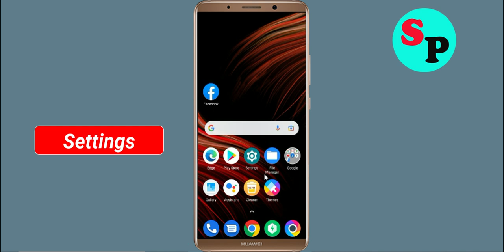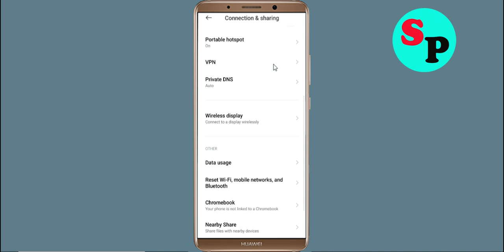Fix SFR TV App Network & No Internet Connection Error Problem Solved in Android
Fix SFR TV App Network & No Internet Connection Problem Solved in Android

Hello Friends, Todays in this video section, i will show you How To Fix SFR TV App Network Connection Error Android & Ios - SFR TV App SFR TVnet Connection. If you are facing same problem in your android phone then it will help you to get rid of this problem. Just follow tutorial to solve this issue. Just follow the basic steps to solve this issue. If you are facing same issue in your android mobile then follow the simple steps to fix this issue.

1).Restart your phone.
2).Disconnect and reconnect Wi-Fi or change to another Wi-Fi.
3).Check for Data Packet Loss
4).Force close SFR TV and clear cache.
5).Update SFR TV and Operating System.
6).Reinstall SFR TV

How To Solve SFR TV App Network & SFR TVnet Connection Error in Android & Ios
Fix Network connection solution in SFR TV App In Android Fixed
Fix SFR TV App Network Connection Error Android
How to fix SFR TV App Network Connection Error Android Fix
Easy fix SFR TV App Network Connection Error Android
Network and SFR TV Internet connection problem in SFR TV App
Fix No SFR TVnet Connection Problem solved issue fixed..
How To Fix SFR TV network issue in Android Mobile Phone...